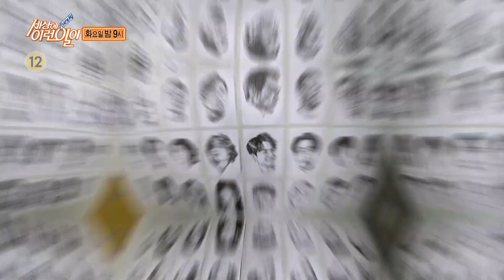[선공개] 세로선으로 그리는 특별한 인물화★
교　양ㅣ순간포착 세상에 이런 일이 1220회
본방송ㅣ3월 7일 화요일 밤 9시